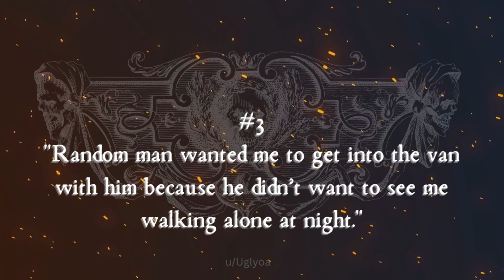5 Haunting Encounters From Strangers r/creepyencounters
Greetings!

Today's video involves stories of horrible instances with strangers.
If you like these videos, tell me which one you liked down below and the first one will be pinned in the comment section.
Thank you to everyone for your continuous support!

Time Stamps:
Introduction - 00:00
#1 -- "Please help." by u/Legendaryreddude - 00:18
#2 -- "Walgreens employee." by u/ncc729 - 01:41
#3 -- "Random man wanted me to get into the van with him because he didn’t want to see me walking alone at night." by u/Uglyoa - 03:08
#4 -- "Creep of a pizza delivery man." by u/globglobbin - 05:50
#5 -- "Coincidence or something more creepy?" by u/Chance_Note_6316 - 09:37

**ALL ARTWORK IS AI GENERATED BY KEYWORDS BASED ON THE STORIES**